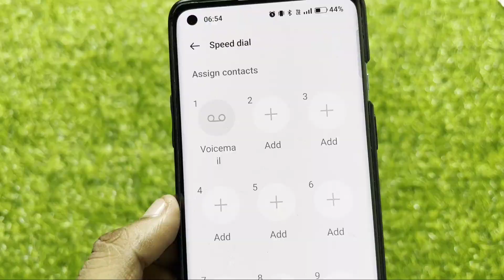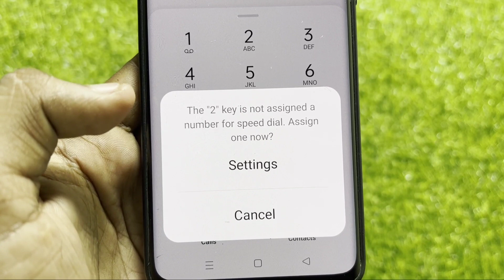What is Speed dial || Speed dial Kya hai || Kaise Use Kare in OnePlus Phones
What is Speed dial || Speed dial Kya hai || Kaise Use Kare in OnePlus 8